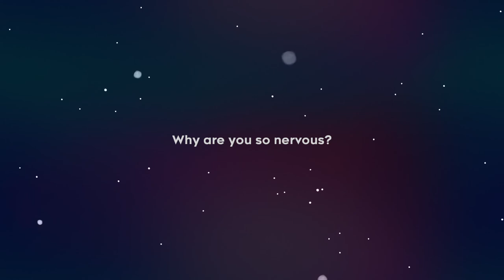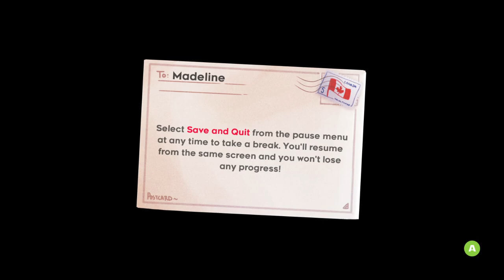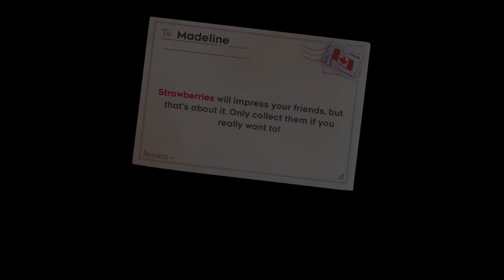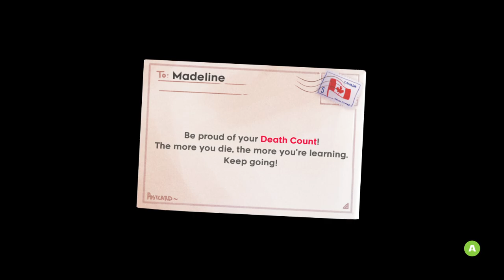Celeste: Mountain Climbing Adventures [1]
Solo Run
It's mountain climbing time! This controls really well, restarts immediately, and has a beautiful style.